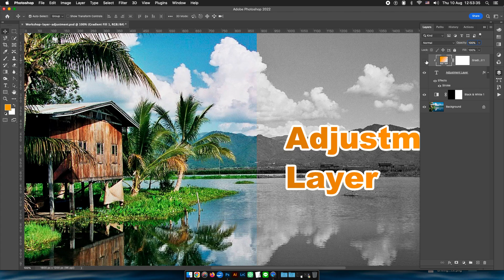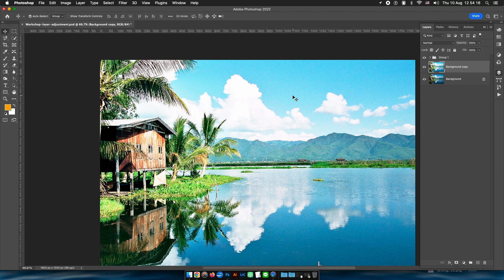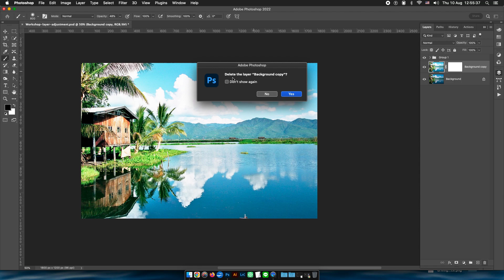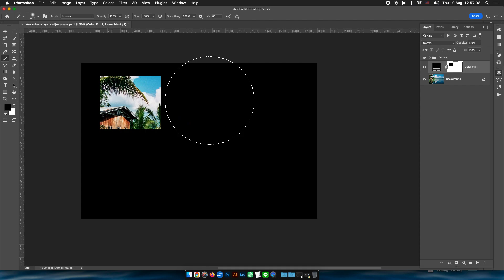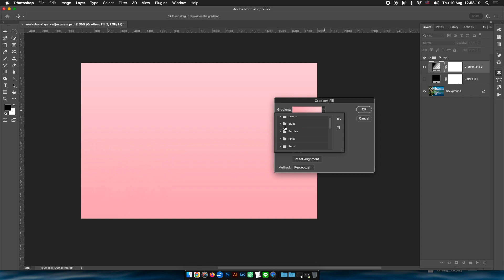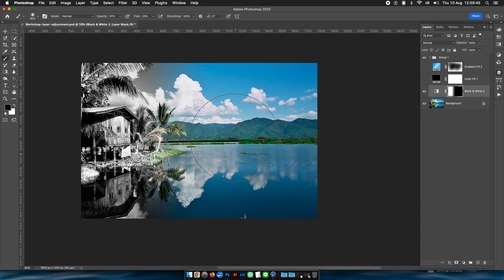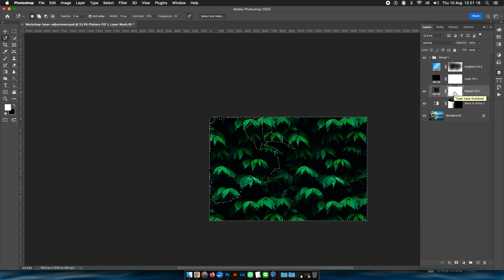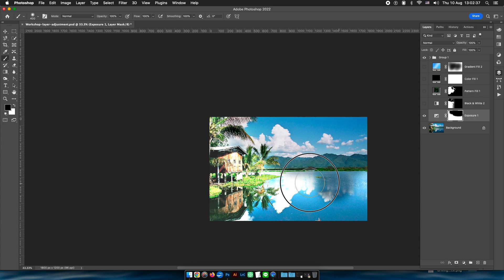Adjustment Layer ใน Photoshop- By WebWithWP.com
Adjustment Layer ในPhotoshop เป็นเทคนิคการแต่งรูป เติมแสง สีสันที่ไม่ทำลายรุปเพราะเราจะสร้างเลเยอร์ที่กำหนดสีแสงขึ้นมาใหม่ มาทับชิ้นงานของเรา แล้วใช้เทคนิค Layer Mask  โดยนำสีดำมาลบ หรือขาวมาเติมกลับในกรณีลบผิดพลาด ทำให้งานของเราไม่ถูกทำลาย ถ้าทำผิดเราก็แค่แก้ไขที่ Adjustment Layer ใหม่เท่านั้น

โทรหาเรา  M. 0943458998